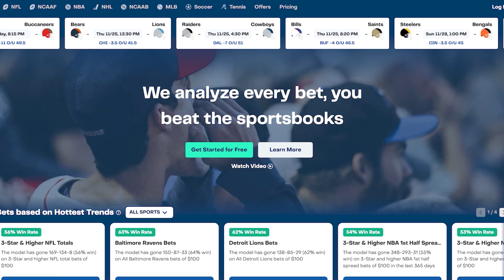Princeton +10 vs Creighton! 🏀 | BetQL Minute 3.24.23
We're not sure if Princeton can pull off the upset tonight, however there improbable run so far makes us believe they can cover the +10 spread!